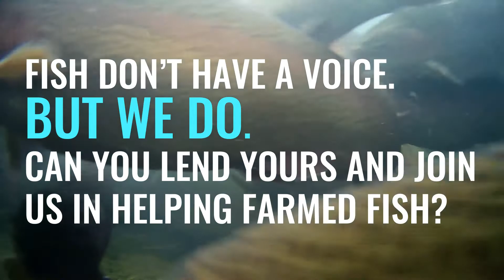If Fish Could Talk...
Hidden in plain sight, underwater factory farms are one of the greatest causes of suffering on the planet. They force billions of fish to spend their lives swimming in endless circles in cages before dying a cruel and painful death. In the coming months, the European Commission will review legislation on animals raised for food. This is our chance to show the leaders of the European Union how much citizens care about the welfare of farmed fish.